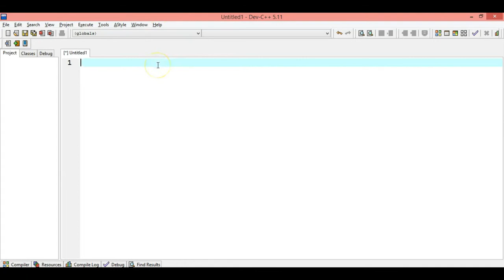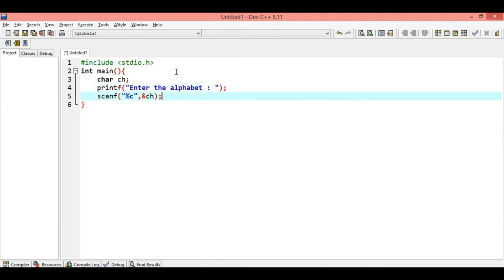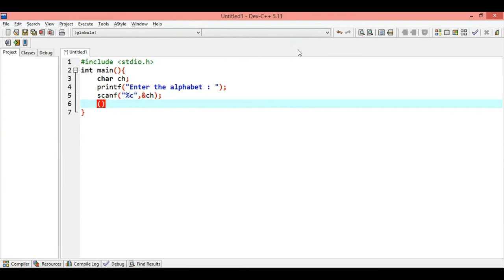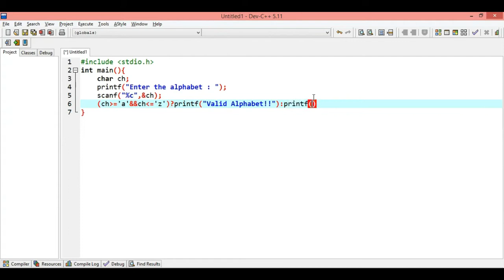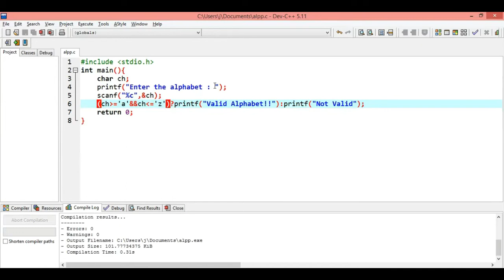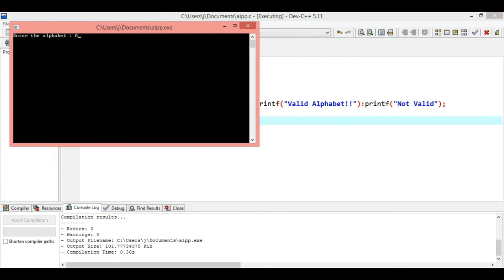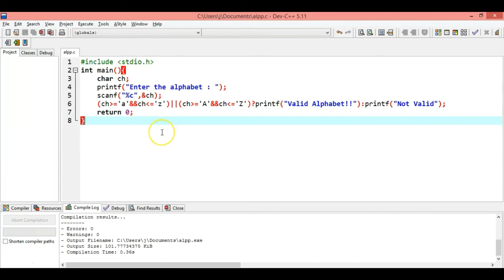LECTURE 9.5 - TO CHECK ALPHABET VALID OR NOT USING CONDITIONAL OPERATOR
In this video we will do a program for checking whether a alphabet is valid or not using conditional operator!!